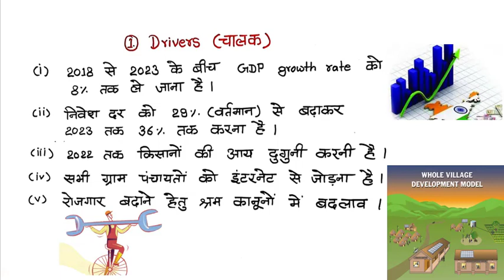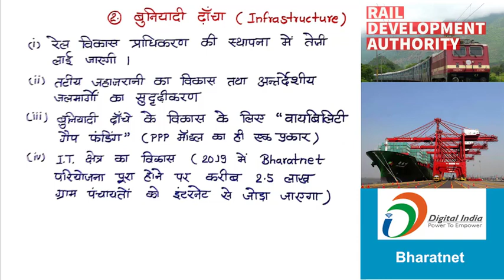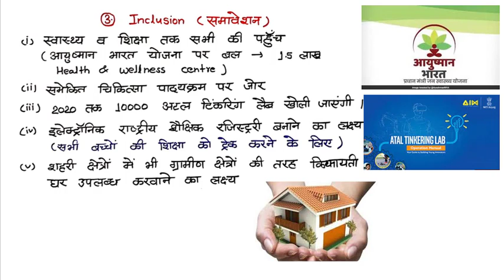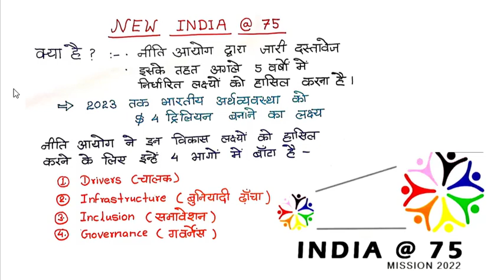NEW INDIA @75 | अभिनव भारत @75 | WHAT IS NEW INDIA @ 75